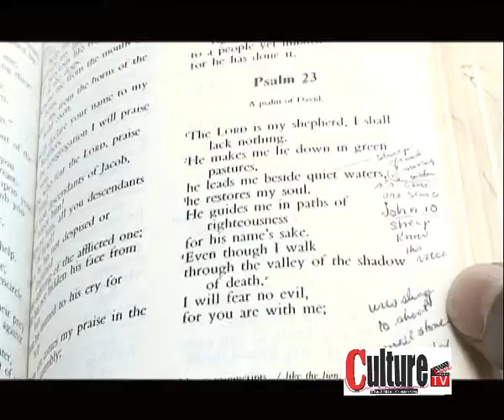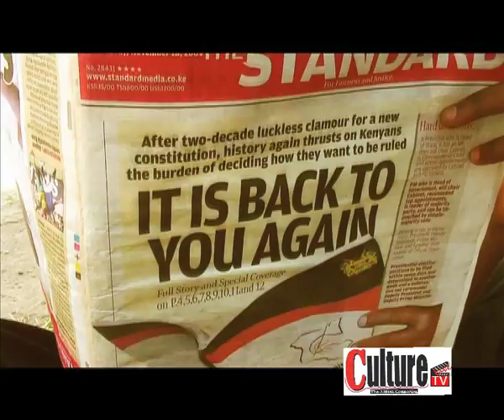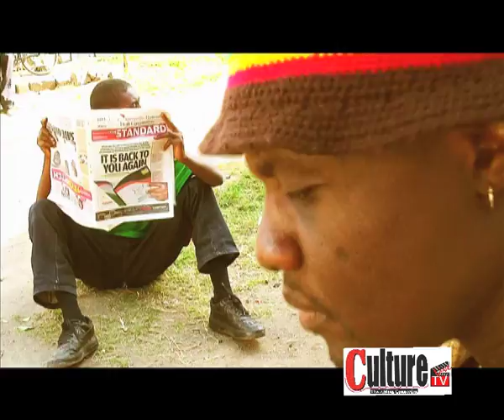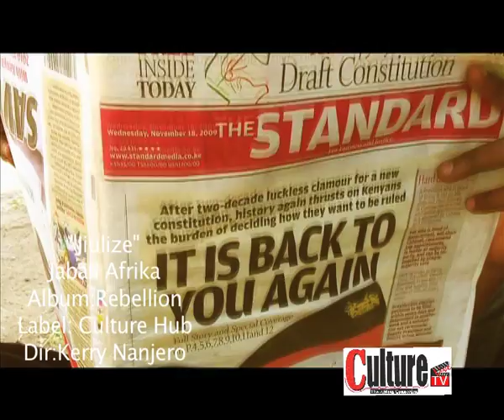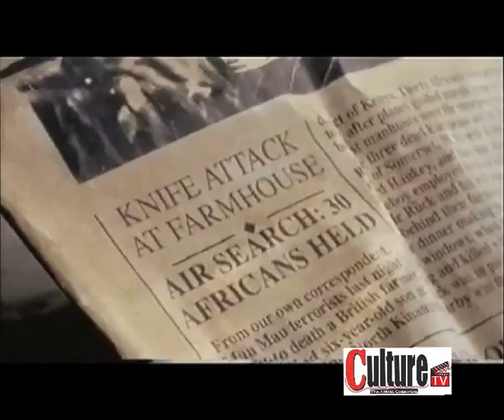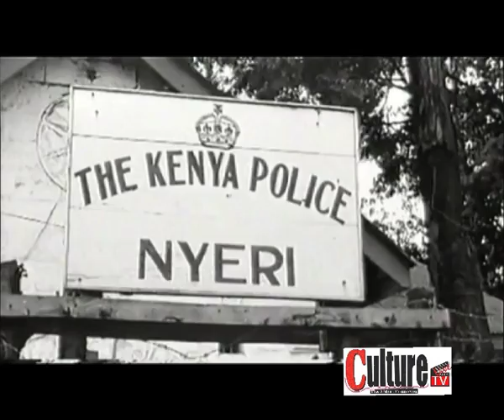Culture Hub live entertainment:Culture TV Jabali Afrika videos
1.Msafiri 2.Njelele 3. Jiulize 4.Dedan Kimathi 5. It's a journey featuring Githuku Ndungi 6. Nelson Mandela 7.Stranger 8. Jerusalem 9.Posa 10. Oboho Anthem